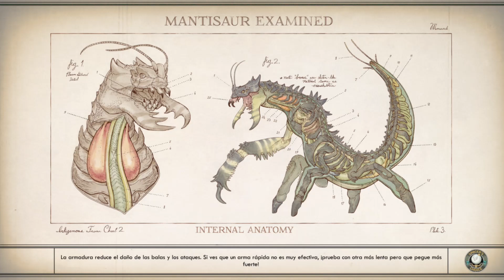#51 OUTER WORLDS gameplay español